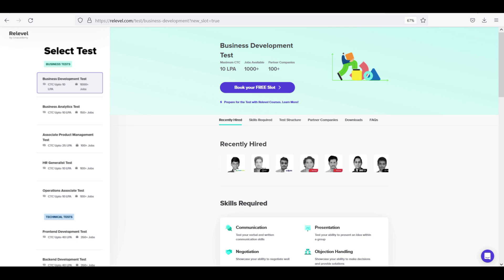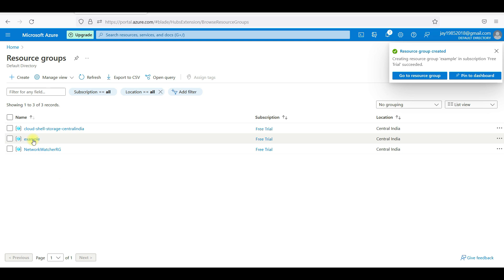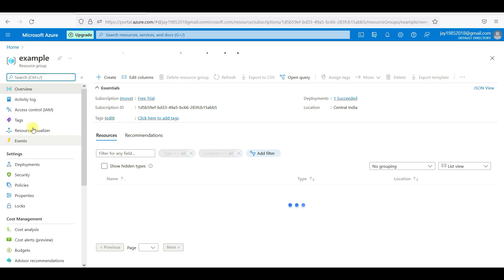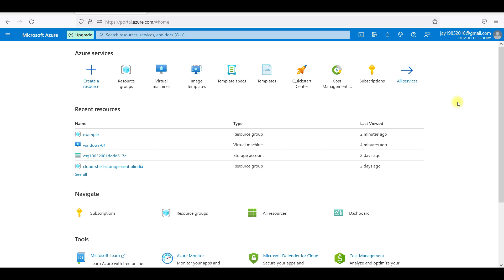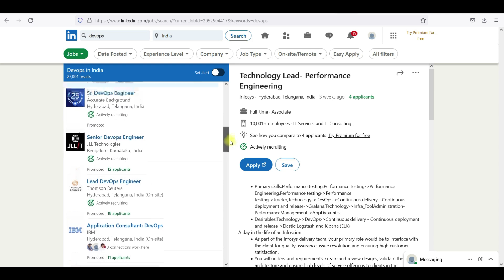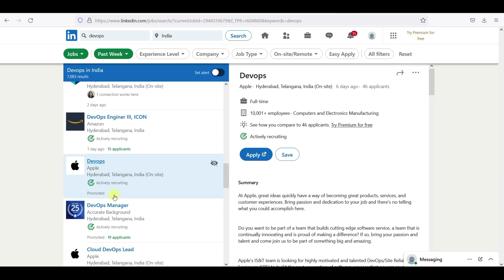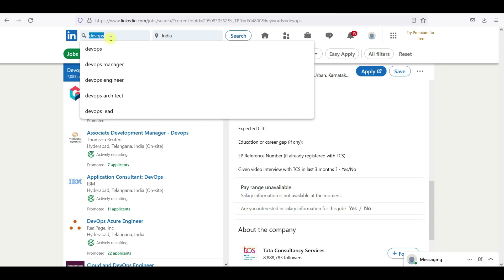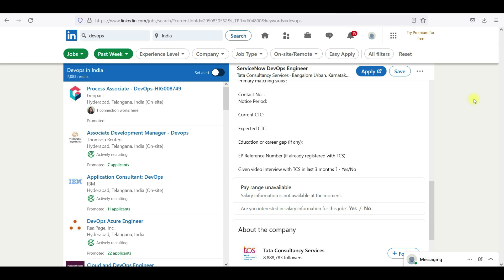Azure VM Creation in Resource Group in Telugu.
Join Memberships.